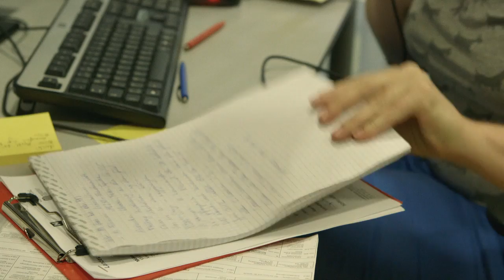Trailer WIE DIE ANDEREN - Ein Film von Constantin Wulff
ab 11. September 2015 in den Kinos

Der Kinodokumentarfilm Wie die anderen porträtiert den Arbeitsalltag einer Kinder- und Jugendpsychiatrie nahe Wien als permanenten Balanceakt zwischen Behutsamkeit und Druck, Routine und Improvisation. Prägnante Beobachtungen im Direct Cinema-Modus verdichten sich zur berührenden, beunruhigenden Befragung einer Institution und ihrer gesellschaftlichen Funktion: Welche Hilfe kann die Klinik in der kurzen Zeit leisten, bis die Kinder und Jugendlichen wieder in ihren Alltag zurückkehren?